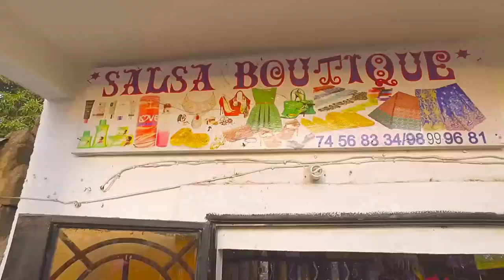Zikiri Moussa cisse(sallisa)fassa